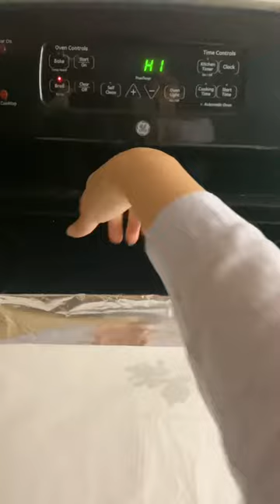🍆 لفائف الباذنجان‏What can you do with extra eggplant 🍆 eggplant rolls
لفائف الباذنجان باللحم المفروم